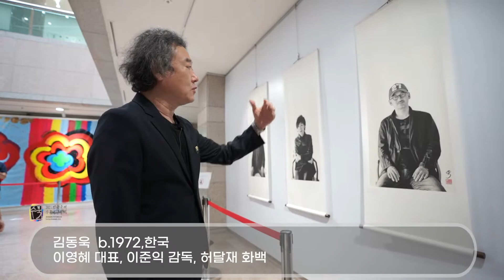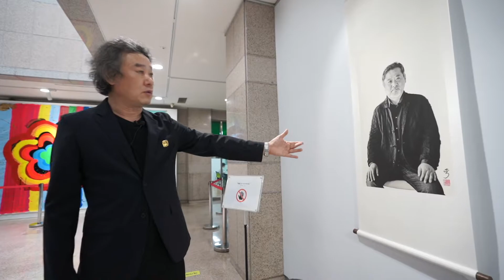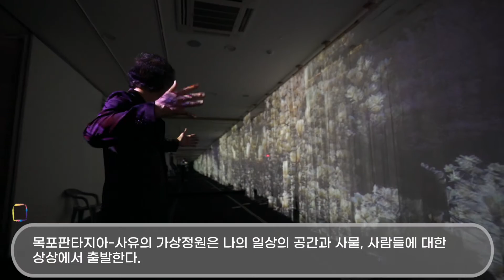전남국제수묵비엔날레 총감독이 간다 비엔날레1관ep4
전남국제수묵비엔날레 총감독에게 듣는 비엔날레 전시작품과 작가 소개 영상입니다.